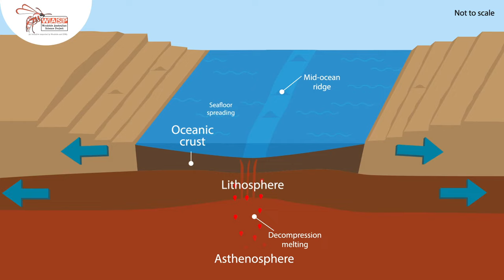Divergence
What happens when the crust diverges? This short animation highlights some of the major features of this type of plate boundary.